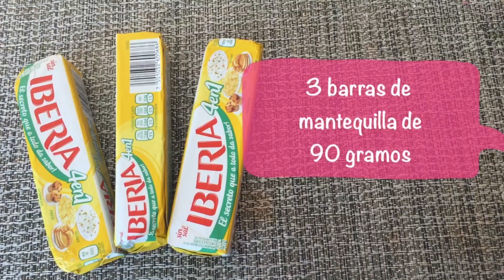galletas con mermelada de fresa